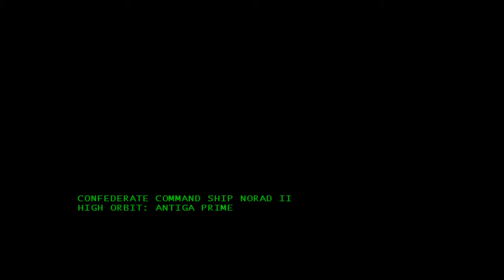Star Crafts Episode 1 part 6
StarCraft is a 1998 military science fiction real-time strategy game developed and published by Blizzard Entertainment for Microsoft Windows. The game spawned the StarCraft franchise, and became the first game of the video game series.
people are still playing the original Starcraft. The game never went away in South Korea with it continuing to be a favorite in PC cafes. AfreecaTV created the ASL which drew some really big name Brood War players out of retirement to compete and stream.The standard version of Starcraft: Brood War is now free.

Is the original Starcraft free? only standard version of Starcraft: Brood War
Is Starcraft 1 still popular? Yes
Can I play Starcraft 1 offline? Yes
Can I download original Starcraft? Yes
Is StarCraft 2 dead? No
Is StarCraft remastered worth it? Yes
Is StarCraft 2 still good? Yes
Is StarCraft 2 free now? No
Can I download StarCraft 2 without CD? Online
How much does StarCraft cost? Few doller
Does StarCraft 2 require Internet? No
Can I play StarCraft on my phone? Yes
How long is StarCraft campaign? Few hours

starcraft 2 cheats
starcraft 2 download size
starcraft 2 gameplay
Starcraft 2 Legacy of the Void
starcraft 2 system requirements
starcraft 2 units
StarCraft 2 Heart of the Swarm
starcraft 2 wiki
starcraft 2 reddit
starcraft 1 cheats
starcraft 1 release date
starcraft 1 units
starcraft 1 free
starcraft 1 vs 2
starcraft 1 protoss units
starcraft 1 story
starcraft 1 zerg units
starcraft 2 cheats
starcraft 2 gameplay
starcraft cheats
starcraft download
starcraft mobile
starcraft cartooned
starcraft brood war download no cd
starcraft 2
starcraft ghost
starcraft remastered review

Motivation is the word derived from the word 'motive' which means needs, desires, wants or drives within the individuals. It is the process of stimulating people to actions to accomplish the goals. In the work goal context the psychological factors stimulating the people's behaviour can be  desire for money. success.